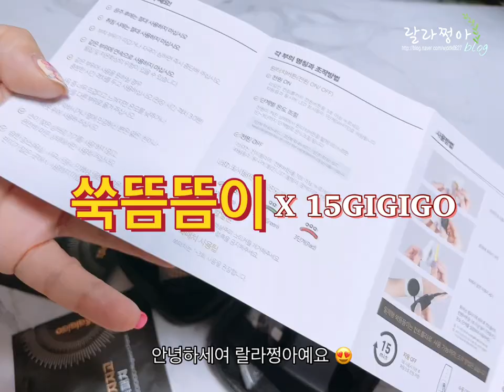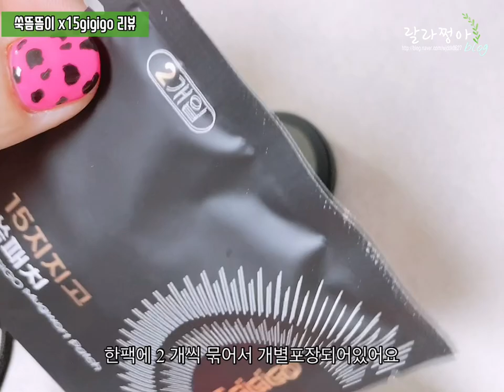나의힐링템 휴대용쑥뜸기 - 쑥뜸뜸이 X15 GIGIGO 직접 사용해보았어요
쑥뜸뜸이 X15gigigo

옛날에 쓱뜸뜨다가 데어 본적있으신가요??
저요저요.   아파서 죽는쥴 ;; 아직도 자국남았어요 ㅠㅠ

연령층 상관없이 언제 어디서든 편리하게 사용 할 수 있는 쑥뜸뜸이예요

쑥패치 하나로 하루에 2-3번 가능하다보니
허리 어깨 목 다리까지 쑥뜸을 뜰수있어요

쑥뜸뜸이가 업그레이드 되어서 온오프를 하면
삑~~~ 하고 알람이 울리고 알아서 꺼집니다 (15분세팅 )